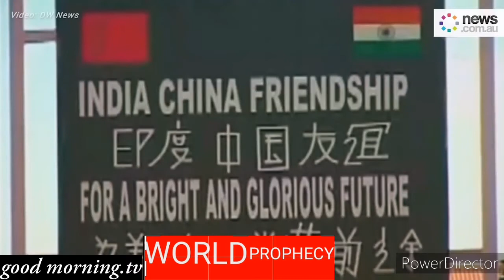August 8, 2020 CHINA AND INDIA BORDER CONFLICT PROPHECY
UNABII WA DUNIA.
25 Novemba 2018
Nimeona Migongano ya Mipaka Kwa Nchii Kubwa Dunia, Nchii Nyingi Dunia, itaaza ivi karibuni na itachanganya Dunia. Huu ni unabii niliutoa mwaka 2018 na ndicho kinacho tokea sasa
25 Nov 2018
I See Border Conflict in a Big Nation; Many Countries and it affects the world. This Prophecy i give in 2018 is what happen now.

As india-China border now continue to simmer, rewswire ANI quoting defence sources reported that Indian security officials want four to Six dedicated satellites to keep a close eye on Chinese military activities along the line of Actual Control (LAC).

At least 20 Indian soldiers have been killed in a "violent face off" with Chinese Forces as the nucleus armed neighbours inch closer to all-out conflict.

GoodMorning.TV

good.morningtv
GoodMorning.TV

Good Morning. TV